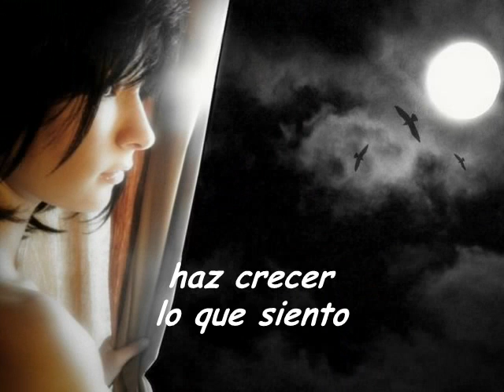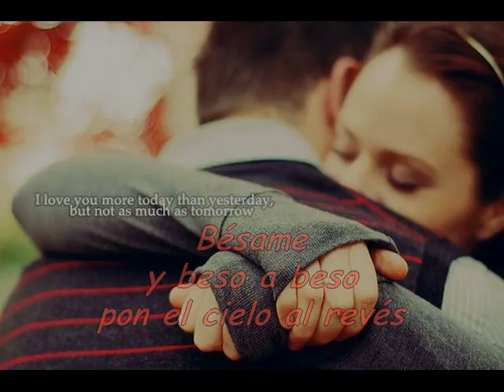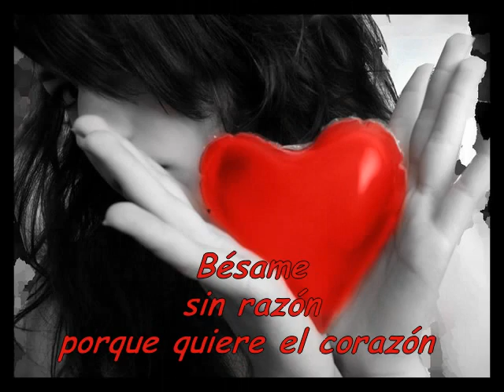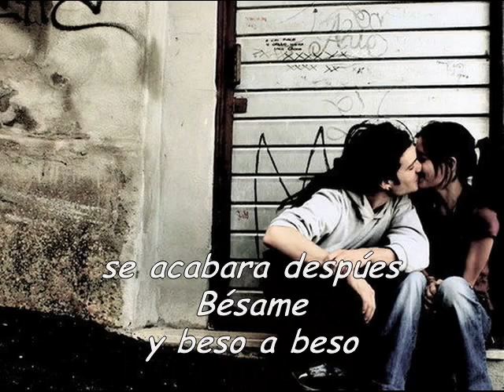Camila - besame with lyrics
camila - bésame with lyrics enjoy
*+*+*+ENGLISH lyrics*+*+*+*+
Kiss me

Kiss me without it being the right moment
Without mercy and in silence
Kiss me, stop time
Make this I'm feeling grow

(Chorus)
Kiss me, as if the world were ending after that
Kiss me and kiss by kiss turn the sky upside down
Kiss me without a reason
Just because the heart wishes for it
Kiss me

Feel me in the wind,
As I die slowly
Kiss me without a motive
And I will be with you forever

(Chorus)

Ooh... oh... Kiss me

(Chorus)

Kiss me like this, without holding back
Stay within me, without conditions
Just give me a single reason to
And I will stay (And I will stay)